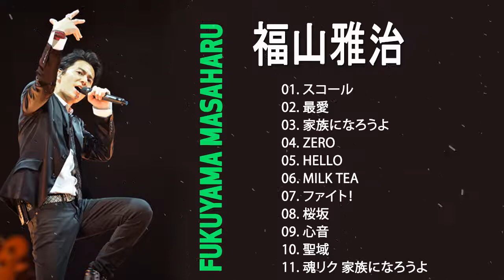Fukuyama Masaharu 2021 - 福山雅治 の人気曲 公式 ♪ ヒットメドレー 福山雅治 最新ベストヒット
見てくれてありがとう！ あなたがそれを好きなら、私のビデオを好き＆共有することを忘れないでください！ 良い一日を！
*これらの画像、音楽、ビデオクリップはいずれも、当社が作成/所有したものではありません。
*このビデオは完全にファンによって作成されています。 丁寧に削除します。
*より多くの人々これらことができるようにビデオをソーシャルサイト（Facebook、Google+、Twitterなど）に共有してください！
良い一日を 01. スコール
02. 最愛
03. 家族になろうよ
04.  零 -ZERO-
05. HELLO
06. milk tea
07. ファイト！
08. 桜坂
09. 心音
10. 聖域
11. 魂リク 家族になろうよ